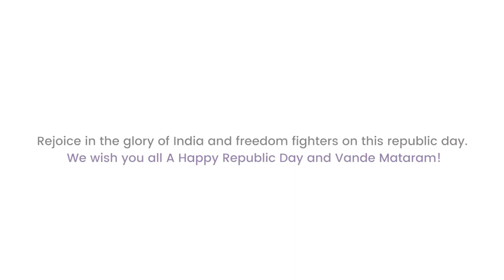Happy Republic Day!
Moople Institute of Animation and Design extends its patriotic wishes to you on the splendid and solemn occasion of Republic Day of India. Let us keep in mind the significance and impact of the Constitution of India on this remarkable day. We wish you all a Happy Republic Day and Vande Mataram!